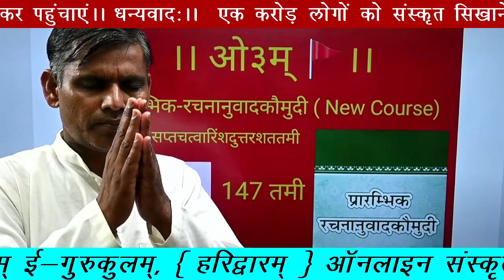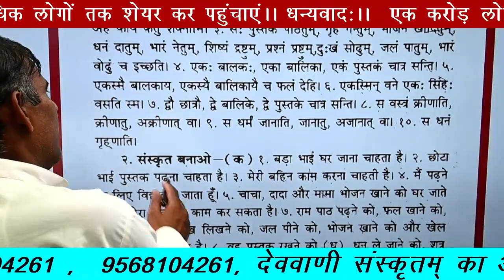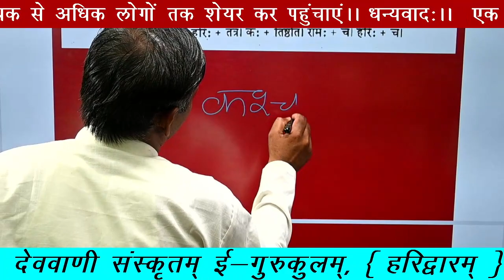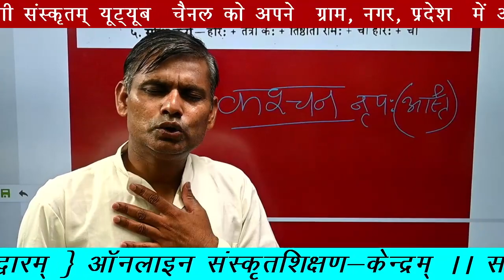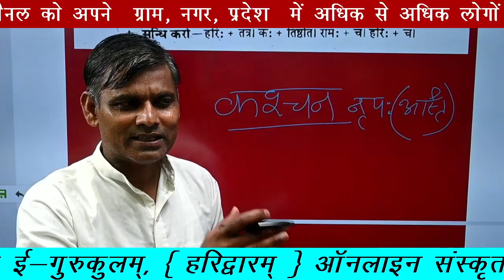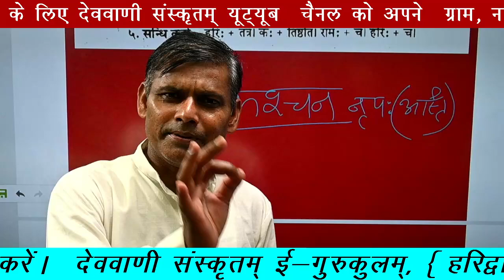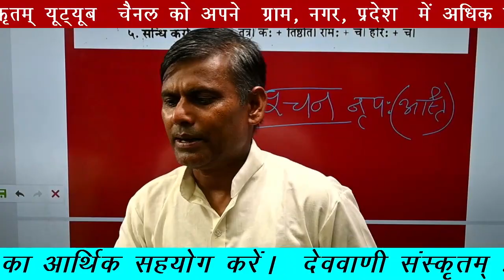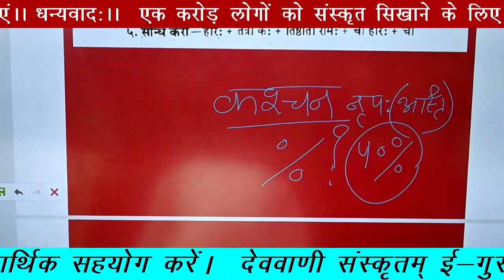कक्षा—147 ( गृहकार्म् / लघुकथा—अस्माक॔ मनः दर्पणः इव ) अभ्यासः—28